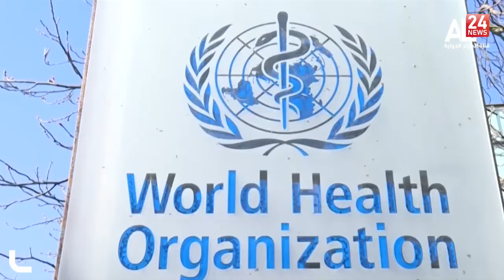الصحة العالمية تصف المتحور الجديد بالمقلق والدول تستمر في الغلق